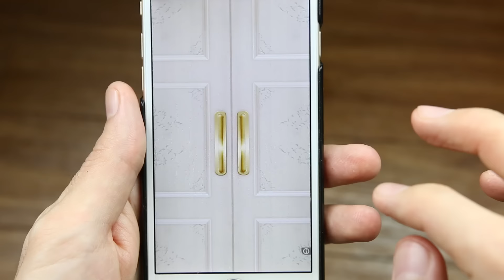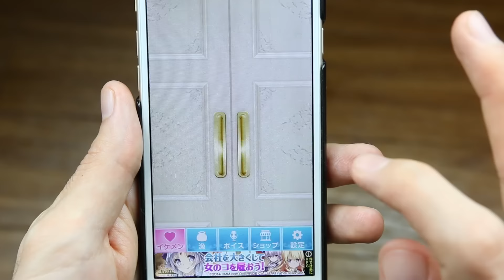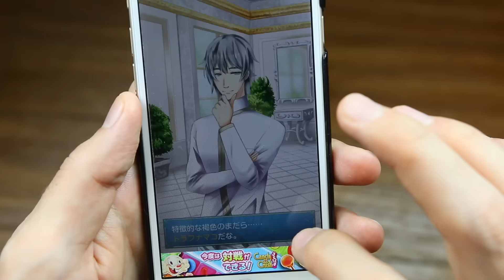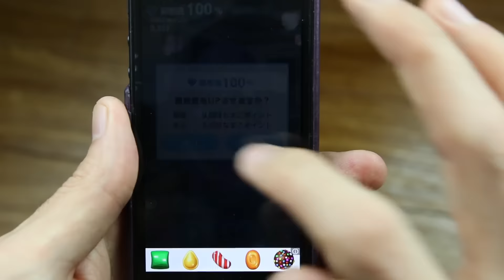なまこれ (なまこに恋をしたイケメン？)